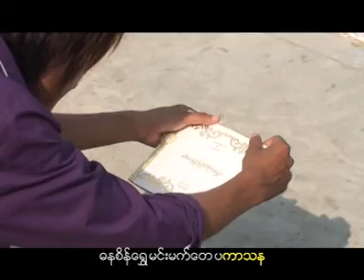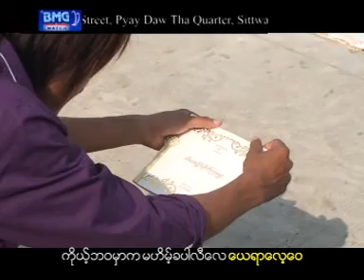ခြင့္လႊတ္ျခင္းႏွင့္ေျဖသိမ္းမယ္ - ေတးဆို ဦးေမာင္သန္း Arakan/ Marma/ Mog/ Rakhine Song